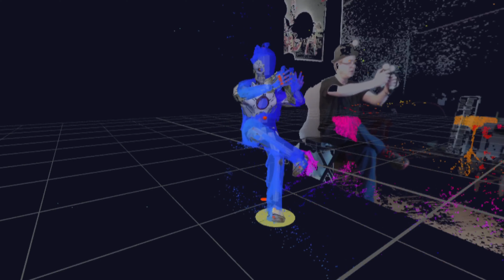TRUEBONES MAKE MOCAP WITH LIGHT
TRUEBONES TIK TOK TRUEBONES MAKE MOCAP WITH LIGHT